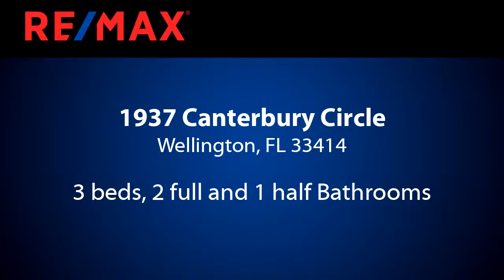1937 Canterbury Circle, Wellington, FL 33414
Very spacious 3/2 townhome in very quaint 29 unit complex. Community pool across from unit. Overlooking the old 12th Fairway and Green. Enclosed porch looking at lots of green space. New carpet and electric panel.

Bedrooms: 3
Bathrooms: 2 full and 1 half
Square Feet: 2098
Price: $299,900